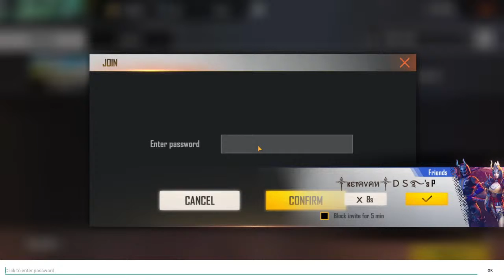Kettavan Gaming || Attacking || PC play learning